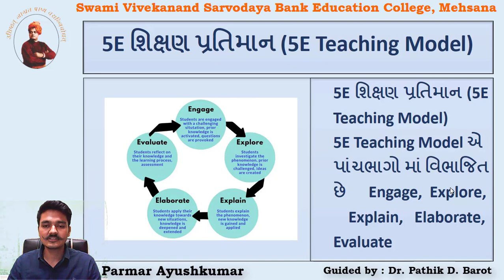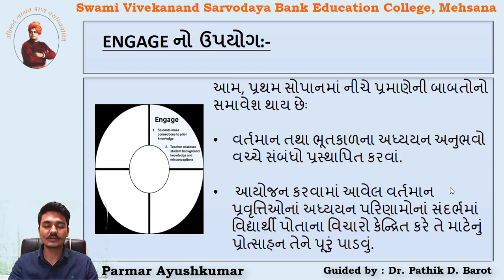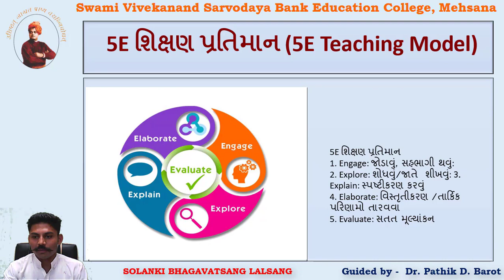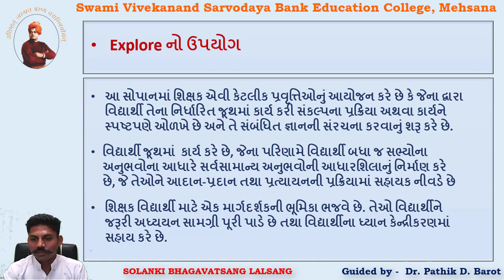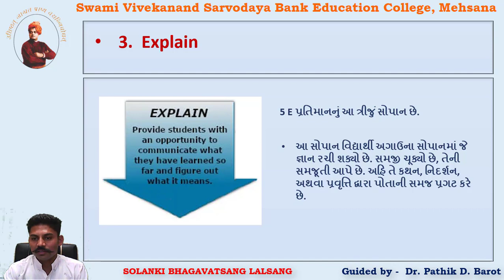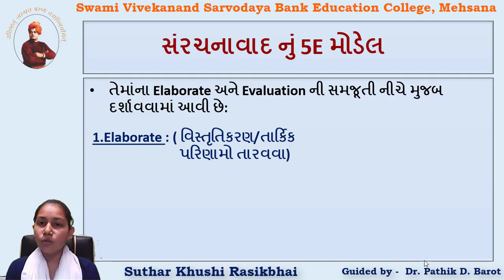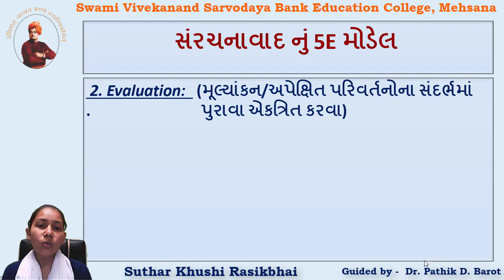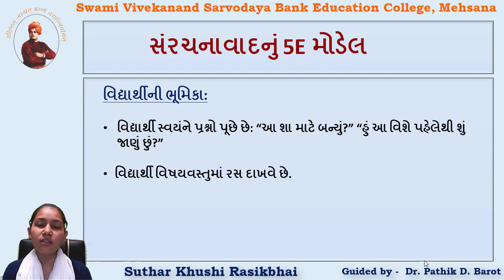5 E MODEL | B.Ed.| Education | TET| TAT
This Video is part of Project Work Practical of Advance Pedagogy B.Ed. Semester-4 પ્રશિક્ષણાર્થીઓ દ્વારા Advance Pedagogy વિષયમાં પ્રવર્તમાન સમયમાં ઉપયોગી થઈ શકે તે માટે ઉપલબ્ધ સંદર્ભ અને સાધનો દ્વારા Advance Pedagogy માં સમ્રગ અભ્યાસક્રમના આવતા મુદ્દાઓને E-Content Development માટે Project હાથ ધર્યો હતો. જેમાં પ્રશિક્ષણાર્થીઓ દ્વારા PPT અને તેનો વિડીયો તૈયાર કરવામાં આવ્યો છે. Name - PARMAR AYUSHKUMAR, SOLANKI BHAGAVATSANG LALSANG  AND KHUSHI SUTHAR
Topic - 5E MODEL (EXPLORE)